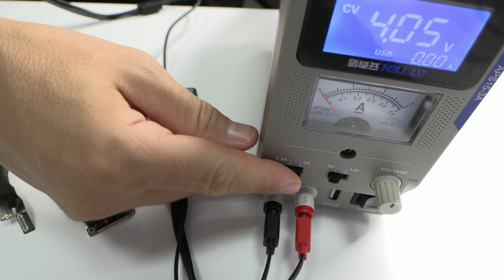iPhone 11 Pro Se apaga solo - la Solución Correcta ✅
iPhone 11 Pro se apaga por el sobre-calentamiento, hoy vamos a ver un buen video con un dispositivo Apple que se apaga después de poco tiempo, de la nada.
                   - En el video de hoy vamos a responder a todas estas preguntas:
 ¿Por qué mi iPhone 11Pro se apagó de la nada?
 ¿Qué pasa si mi iPhone se apaga de repente?
 ¿Por qué mi iPhone se apaga teniendo batería?
 ¿Cómo prender iPhone 11 cuando se apaga?
 ¿Cómo reparar mi iPhone 11 Pro que se apaga?

Estas herramientas son imprescindibles en nuestro laboratorio, también se puede hacer este trabajo de forma manual pero hay que tener muchísima experiencia.

Los ventiladores, son muy importantes en todo el proceso de la reparación de los iPhone. Enseguida que acabamos con una soldadura hay que enfriar cuanto antes la placa base y de esta forma evitar otros daños.

Para unir la placa base, me gusta más esta herramienta, de esta forma conseguimos unir las dos partes de forma correcta. Más abajo os dejo todos los pasos que hemos realizado en el proceso de la reparación.

00:00 Intro
00:25 Levantar la pantalla
01:16 Quitar la bandeja SIM
01:23 Desconectar los flex de la placa base
01:40 Levantar la camara principal
01:44 Extraer la placa base
01:58 Analizar el consumo con una fuente de laboratorio
03:10 Quitar el blindaje
03:56 Separar las dos placas
07:02 Enfriar la placa base
07:15 Inspección bajo el microscopio
08:52 Quitar la quemadora de las pistas
09:32 Volver a soldar las dos placas
11:00 Montar el dispositivo
11:30 Comprobar el encendido